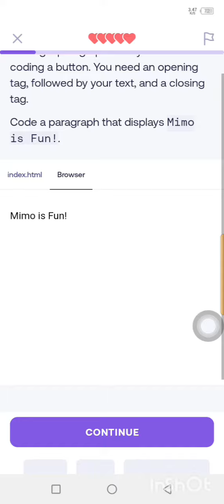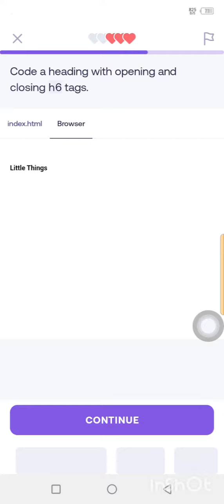learning of cording chapter-2